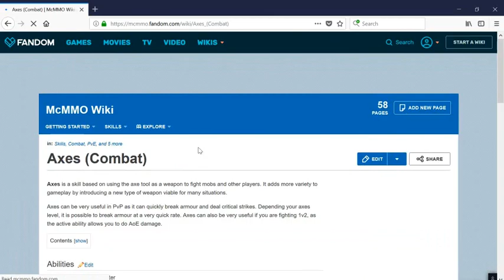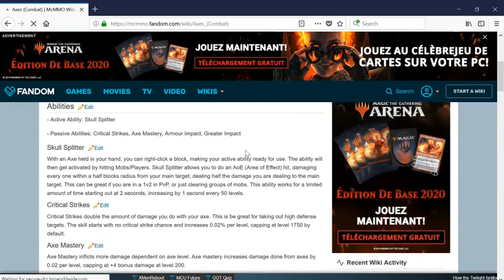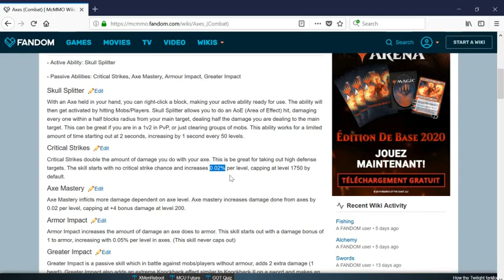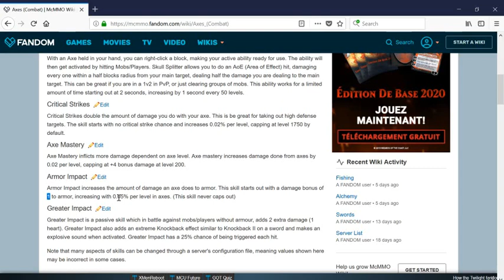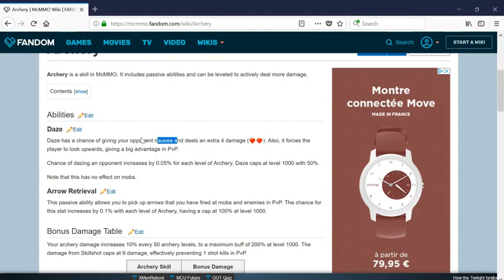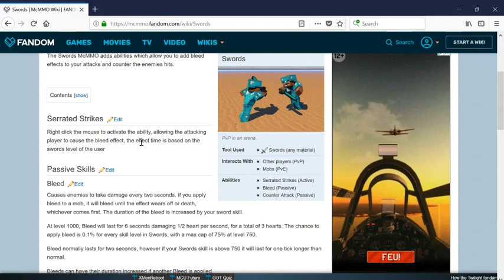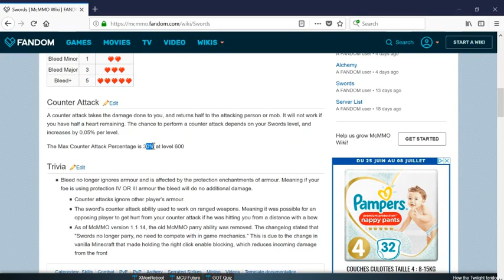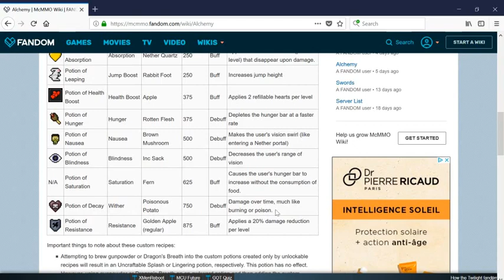Pourquoi il est important de monter ses statistiques Mcmmo sur earthmc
Des conseils sur mcmmo, après la cuisante défaite de l'épisode 9.

Saluton !

Description v5.